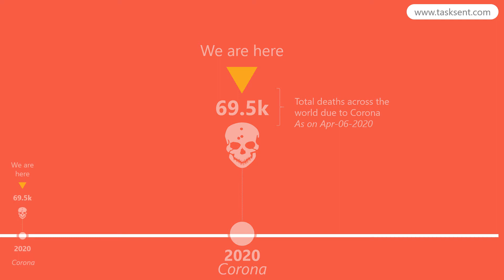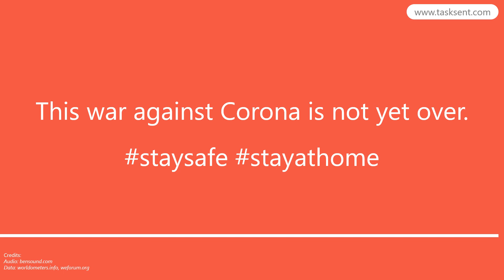War against Pandemic with Audio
History of pandemic explained in an animated video. This was created in PowerPoint.